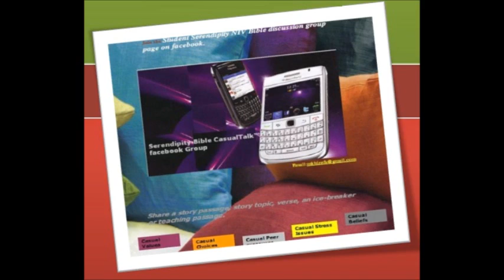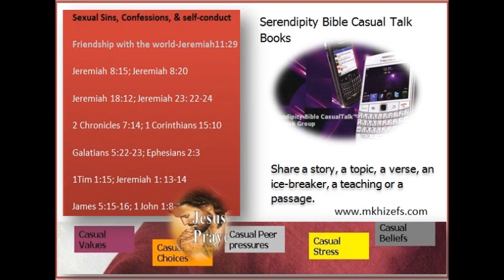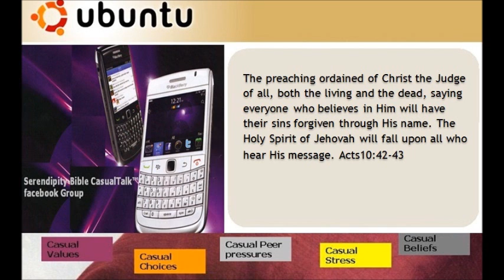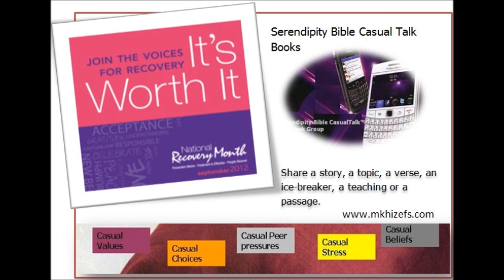Serendipity Bible CasualTalk Music Videos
Try again- a track by  westlife. Included here as CasualTalk Music Item.